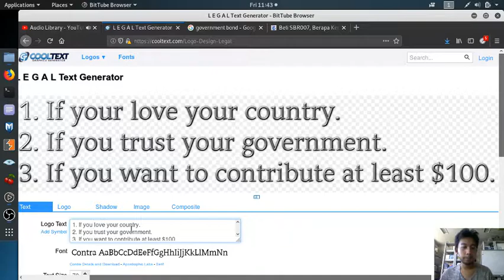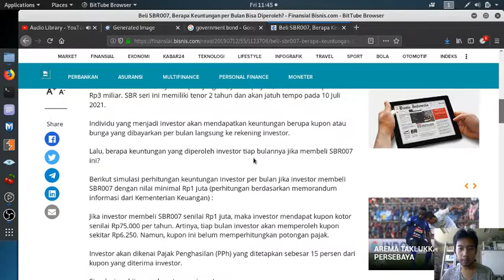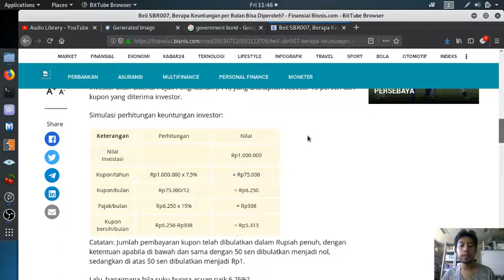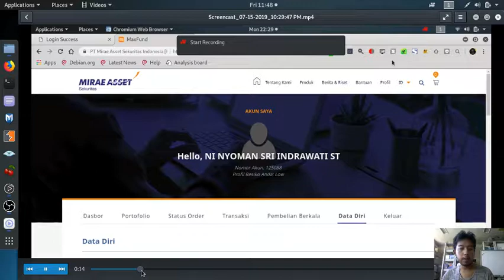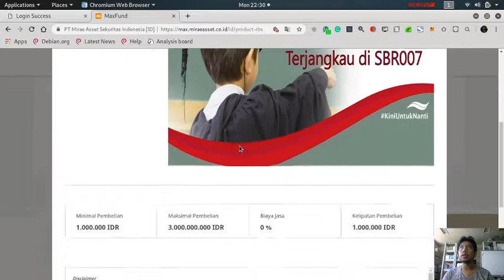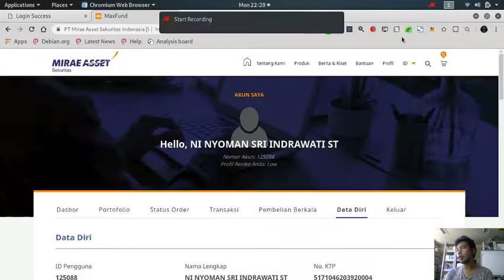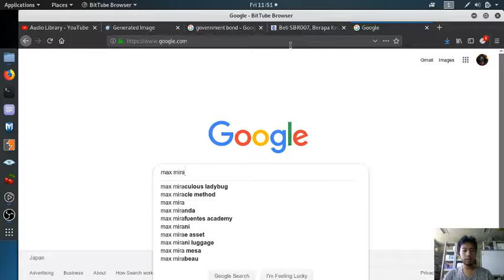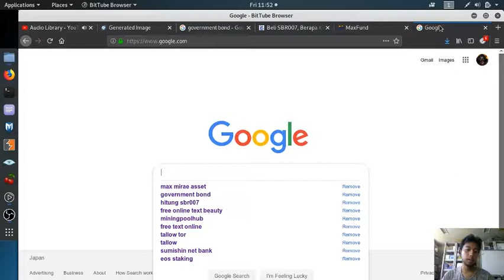Invest $100 in Indonesian Government Bond SBR007 Through Broker Mirae Asset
Today with the Internet we can easily order government bond which is a national investment product. If you want to invest in Indonesia, you can invest here.